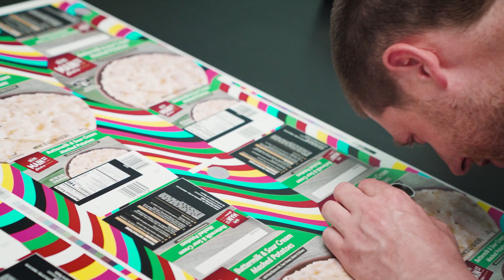Love Your Life at Sonderen: Tyler's Story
'Commitment to Growth' is one of our company Fierce Behaviors. In fact, Tyler has been recognized as a Champion of this behavior, and we are so proud of his personal and professional accomplishments over the past 10 years! 👏🙌